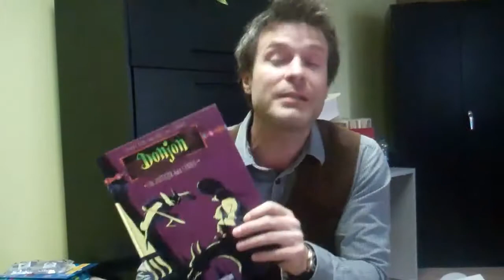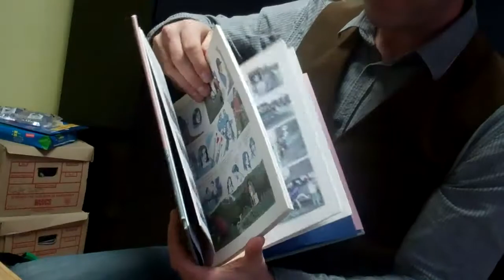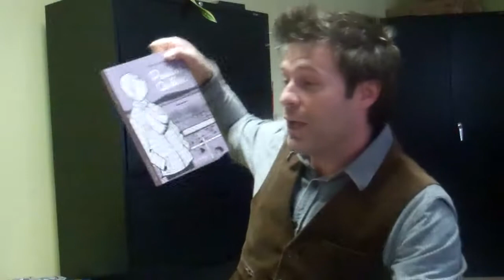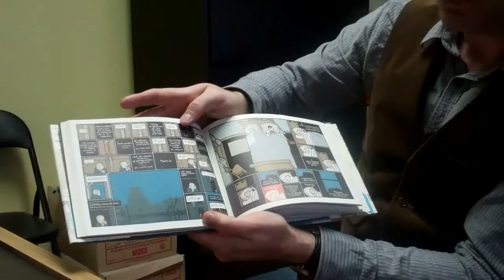Les coups de coeur BD de Stéphane Archambault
Stéphane Archambault, comédien et chanteur du groupe Mes Aïeux, est l'ambassadeur du premier Festival BD de Montréal.

Pour le mois de la BD, il nous recommande quelques lectures.